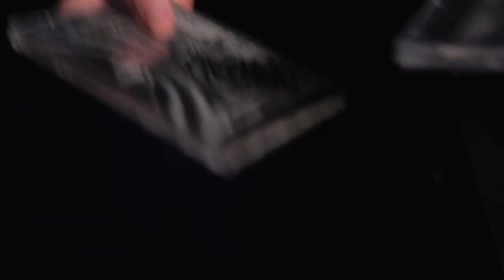IJT2019: Botschafterin Anna-Maria trifft Gothic-Musiker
Der Musiker und Priester T. Wolff stellte am Internationalen Jugendtag der neuapostolischen Kirche seine 1990 gegründete Metal-Band Lacrimosa vor. Dabei berichtete er von seiner Arbeit im Musik-Business der Gothic- und Metal-Szene in Verbindung
mit seiner Tätigkeit als Gemeindevorsteher in der Schweiz. IJT-Botschafterin Anna-Maria hat ihn getroffen.